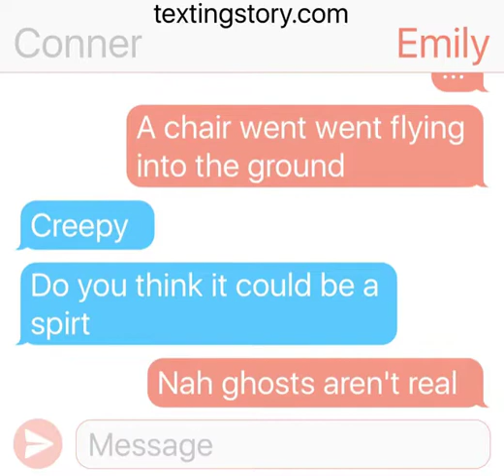The spirt 2